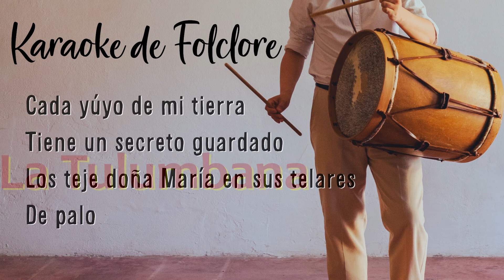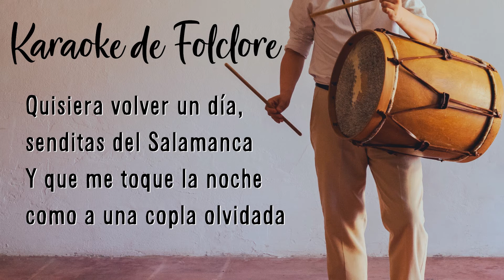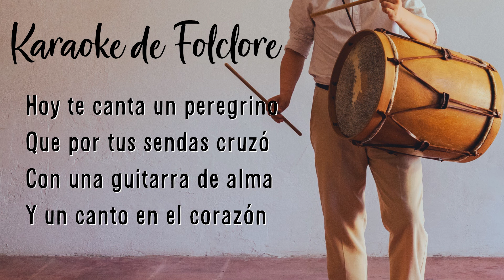La Tulumbana (Chacarera) | Karaoke de Folclore Con Guitarras | Tonalidad FA#m / F#m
Pistas de Folclore para Cantar y tocar.
Pistas Producidas por Maxi Aguirre.

Para Pistas Personalizadas contactarse al:
WAPP: 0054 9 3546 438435
No vids pls! 🙃

Clases de Guitarra en Villa General Belgrano
Clases de Guitarra en Calamuchita
Guitarrista en Villa General Belgrano
Guitarra en Villa General Belgrano
Música en Villa General Belgrano